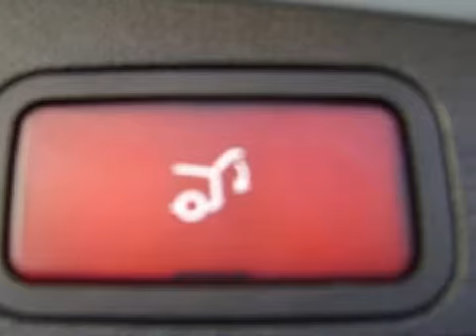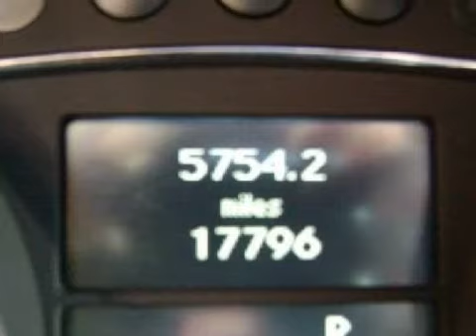Pre-Owned 2006 Mercedes-Benz Santa Monica CA 90403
W.I. Simonson

 Year: 2006
 Make: Mercedes-Benz
 Model:
 Engine: 3.5L V-6cyl
 Trans.: 7-speed automatic
 Exterior: Silver
 Miles: 17,790
 Interior: Black